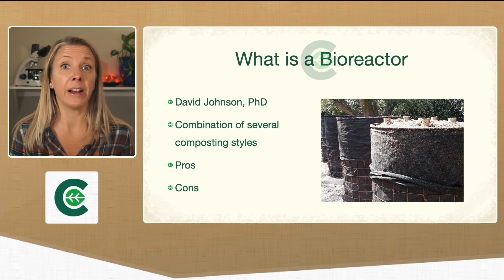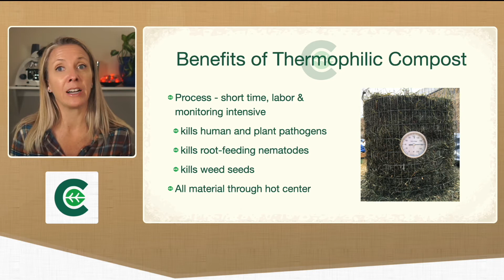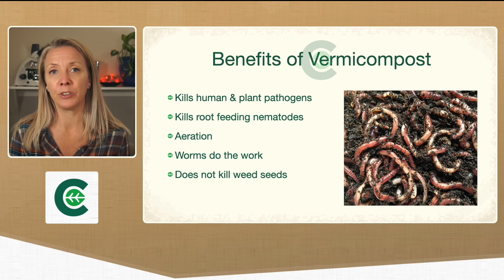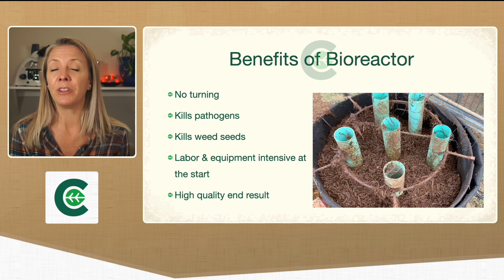What is the Bioreactor Composting Method?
Sara defines Biologically Complete Bioreactor Composting in this introductory video from her new mentorship program that is available on the website. Work one on one with Sara to learn the Dr Elaine Ingham style of thermal composting adapted to the Johnson-Su Bioreactor method and receive the coaching and guidance needed to have success with this composting method.